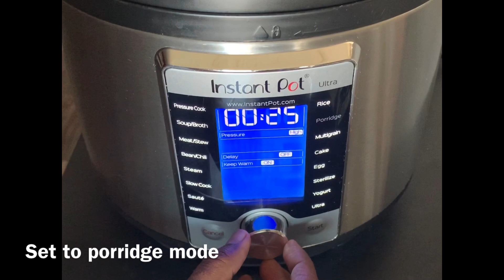Healthy BreakFast Fenugreek Methi Seeds, Porridge in Instant Pot | வெந்தயக் கஞ்சி | English Subtitle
Methi Seeds Porridge / vendhaya kanji

Ingredients

Hope you guys enjoyed this recipe :)

For healthy food habits,
Follow AMMULU KITCHEN

MUSIC (non-copyrighted)
Song: White River